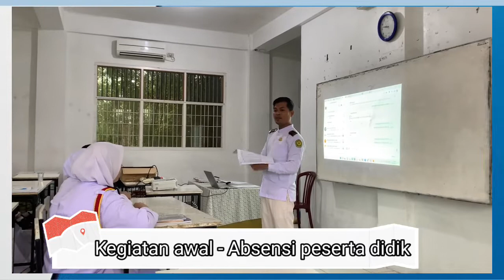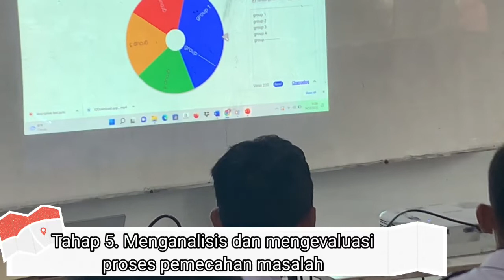( Descriptive text) Berdiferensiasi SMA